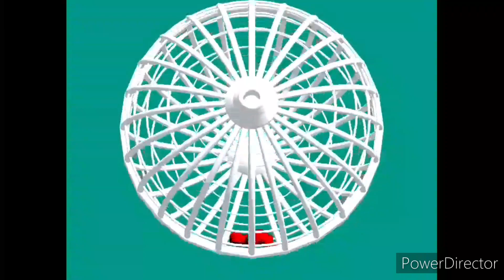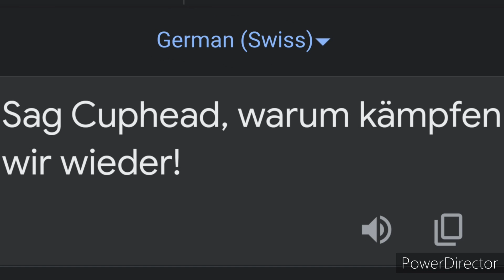(Mugman) Say Cuphead,why are we fighting again! in different languages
Part 2:
Part 3:
Final Part: